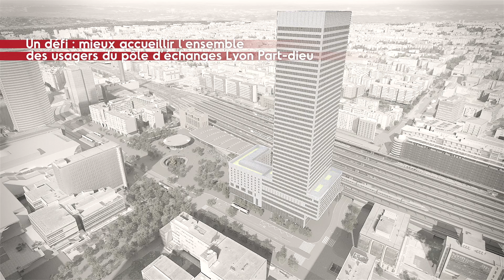Le projet du pôle d'échange multimodal [actualisation 2021]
(Re)découvrez en images le projet du pôle d'échanges multimodal de Lyon Part-Dieu.
Les actualisations 2021 :
- Présentation de la galerie Villette,
- Plus de nature : plantation en pleine terre place Béraudier (à l'emplacement du B5), création d'un jardin place basse,
- Le passage Pompidou dédié aux modes actifs et transports en communs.